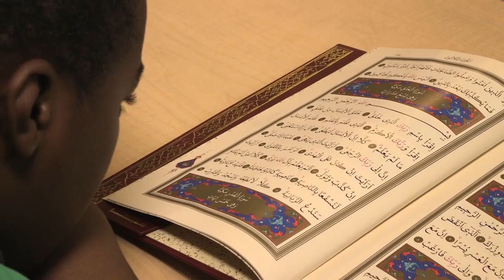DIYANET CENTER OF AMERICA \AMERIKA DIYANET MERKEZI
This video is about DIYANET CENTER OF AMERICA

Telif Hakki saklidir.